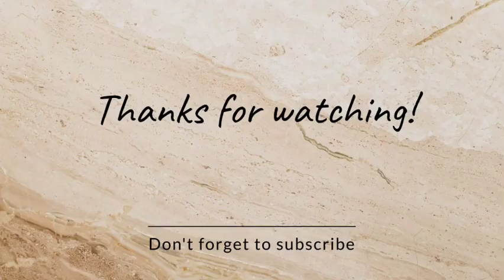36.Vasavidevi songs collections ll ವಾಸವಿದೇವಿ ಹಾಡುಗಳ ಸಂಗ್ರಹ ll ವಾಸವಿ ಅಭಿಷೇಕ ಹಾಡು